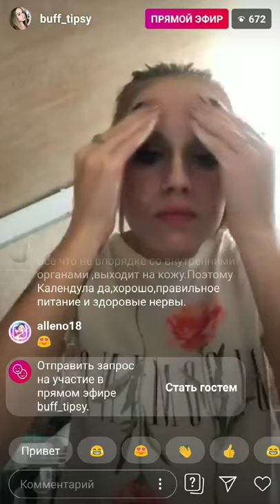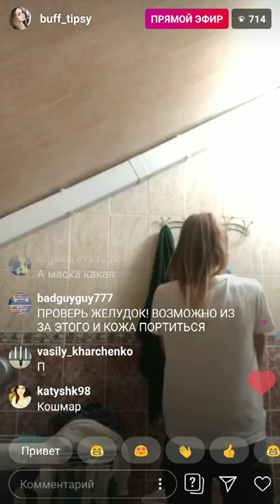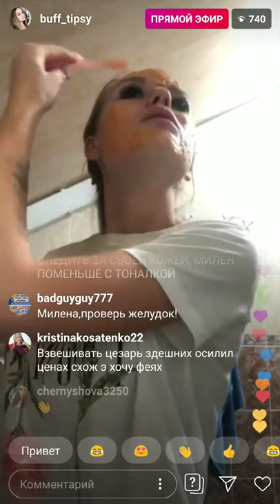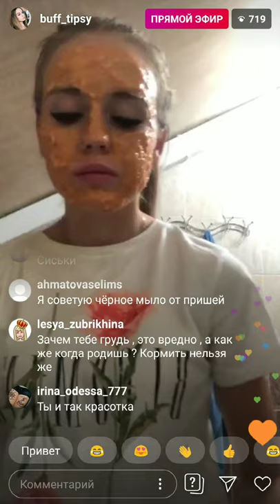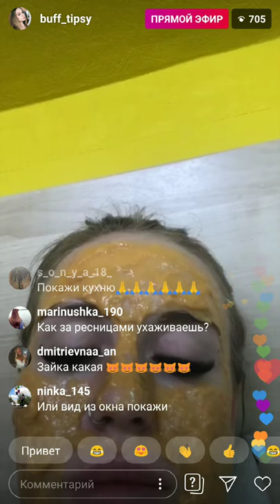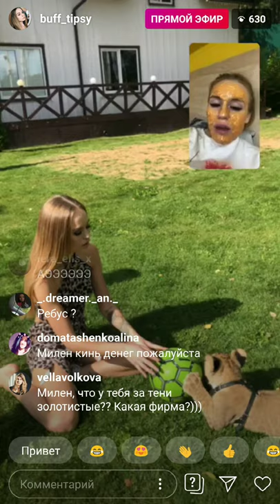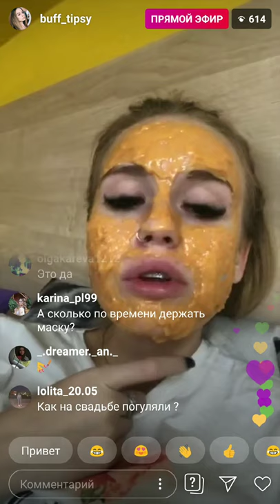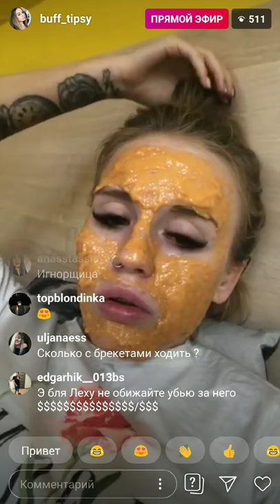Милена Безбородова в прямом эфире 27.08.2019. Мы живем уже в общем доме.